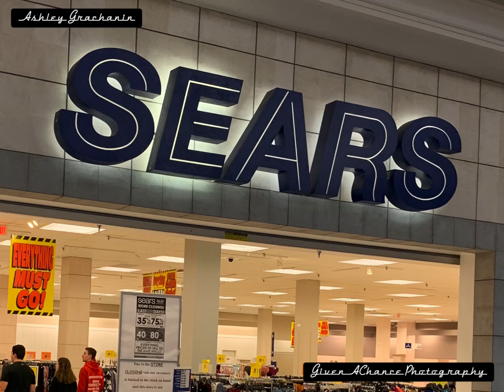SEARS Walkthrough (Niles, Ohio) (Dec. 2018)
This is a short walkthrough I did of SEARS in the Eastwood Mall in Niles, Ohio, in December 2018.